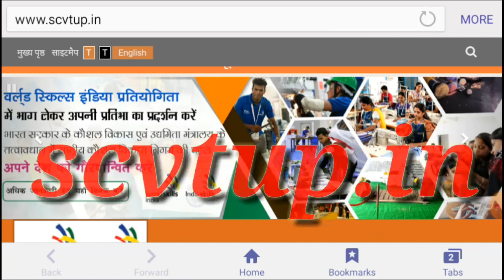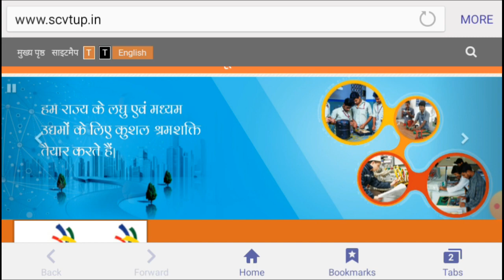UP ITI Second Merit List 2020 | UP ITI 2nd Merit List 2020 | UP ITI 2nd Merit List Kab Aayegi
UP ITI Second Merit List 2020 | UP ITI 2nd Merit List 2020 | UP ITI 2nd Merit List Kab Aayegi |  UP ITI 2nd Merit List Kab Aayega

UP ITI 2nd Merit List Kab Aayega

UP ITI 2nd Merit List 2020

UP ITI 2nd Counselling Date 2020

UP ITI second merit list kab Aayega

UP ITI second merit list kab AayegI

ITI second merit list kab Aayega

UP ITI second merit list kab Tak Aayega

UP ITI 2nd Counselling Date

UP ITI dusri merit list kab Aayega

UP ITI 2nd Merit List Kese dekhe

UP ITI 2nd Merit List Kese Check Kare

UP ITI 2020 2nd merit list kab Aayega

UP ITI 2020 2nd Merit List Kese dekhe

ITI 2nd Counselling Date 2020

ITI 2nd Merit List 2020 kab Aayega